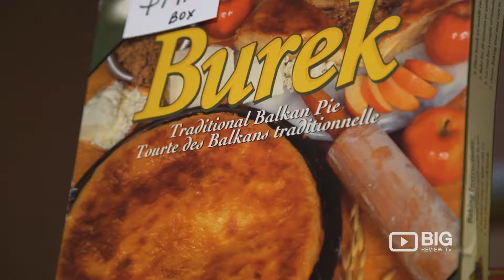Maple Leaf Delicatessen a Coffee Shop in Vancouver offering Pasta, Sandwich and Catering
A friendly environment where you can enjoy delicious food and drinks! Maple Leaf Delicatessen offers delicious snack form all over the world from pasta, sandwiches, salad and soup. They also offer catering services for your event.

Maple Leaf Delicatessen
1233 Burrard Street Vancouver BC Canada V6Z 1Z5